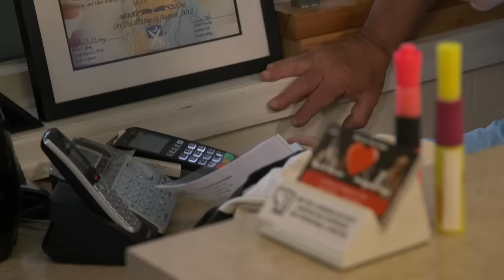Shauna Frustrated - Client Calls Her "Little Helper" During First Day At New Job | I Am Shauna Rae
Shauna starts her new job, which makes her feel nervous. Later, she takes her sister Rylee to get the ear piercings they've always wanted.